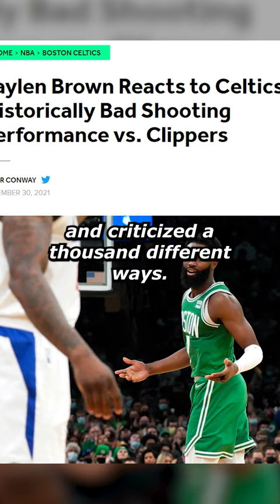Boston Celtics Owner Reveals All on 20VC 🏀💼